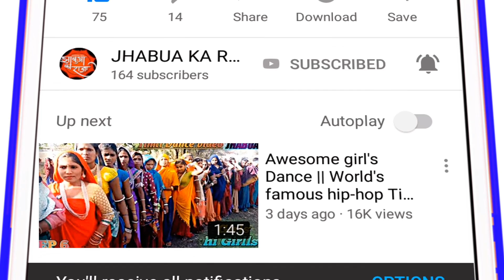प्यार कीया है आप से मे डरता नहीं किसी के बाप से Lovenesh purohit Song Adivasi Timli Dance Video